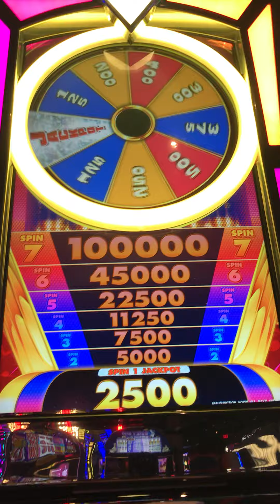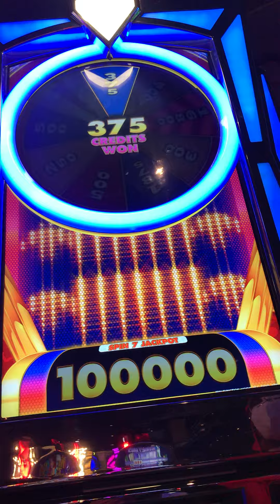7 Spins, 40.00